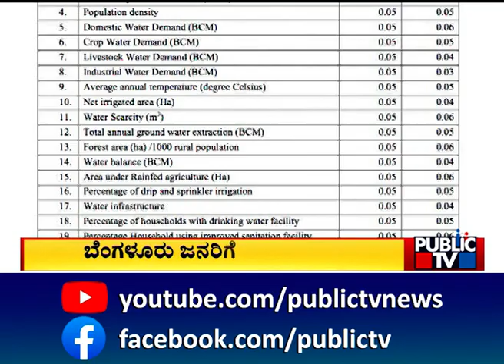ಬೆಂಗಳೂರು ಜನರಿಗೆ ಬಿಗ್ ಶಾಕ್..! | BWSSB | Public TV